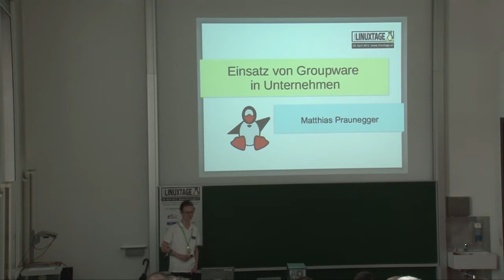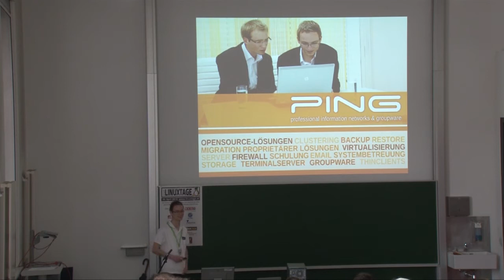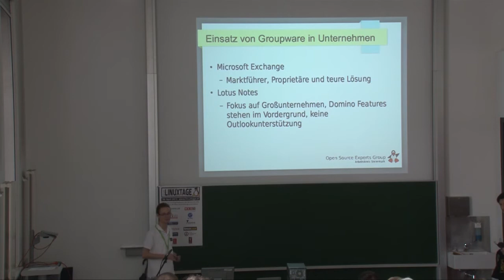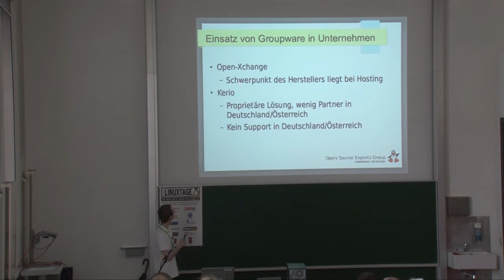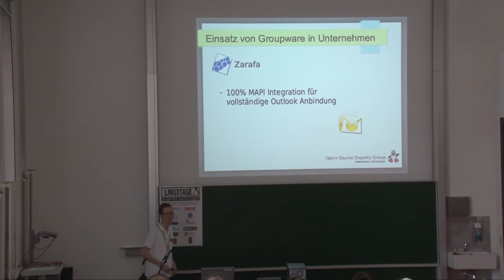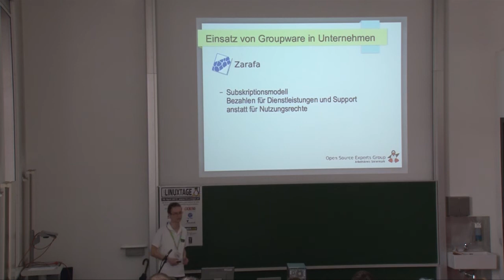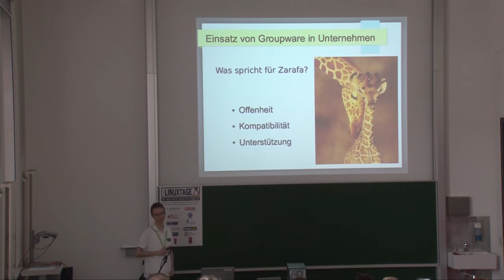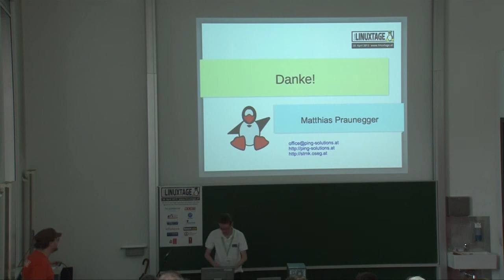Einsatz von Groupware in Unternehmen - Matthias Praunegger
Immer noch bzw. immer wieder spielt das Thema Groupware ein besondere Rolle in der EDV. Bereits seit vielen Jahren setzen große Unternehmen derartige Systeme ein, welche zunächst als reine Maillösungen eingeführt und im Laufe der Zeit schnell durch zusätzliche Komponenten (Kalender, Kontakte, Aufgaben) erweitert worden sind. Inzwischen können aber auch Klein- und Mittelbetriebe sowie auch Privatanwender die Vorteile einer Groupware nutzen. Der Markt ist nicht zuletzt wieder durch die Etablierung der zahlreichen mobilen Endgeräte aber auch der reichhaltigen Angebote diverser Cloud-Anbieter in Bewegung gekommen. Die Definition von Groupware wird relativ oft sehr unterschiedlich aufgefasst. Dementsprechend legen viele Hersteller ihre Schwerpunkte anders aus. Dabei reicht das Spektrum von einem einfachen Webclient bis hin zu vollständigen Projektmanagement-Software oder CRM-ERP Systemen. Doch neben vielen geschlossenen Systemen drängen sich zunehmend einige Open Source Lösungen auf dem Markt. Dieser Vortrag beinhaltet einige Praxisberichte aus dem Alltag sowie Ratschläge für eine gelungene Migration.